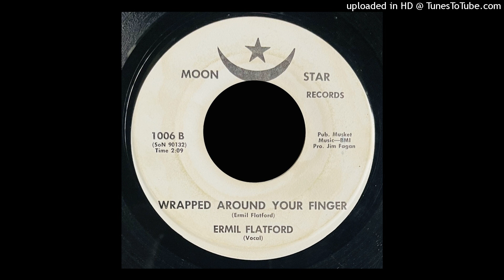Ermil Flatford - Wrapped Around Your Finger - Moon Star Records